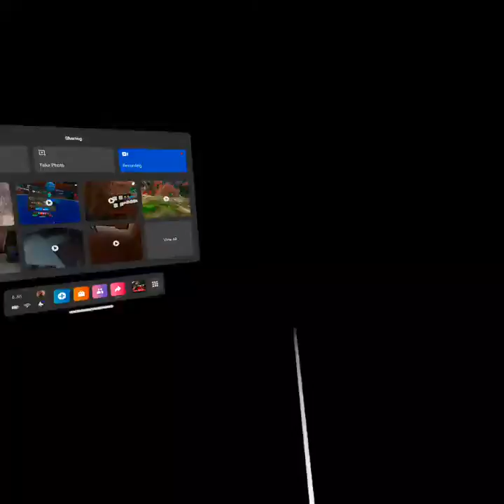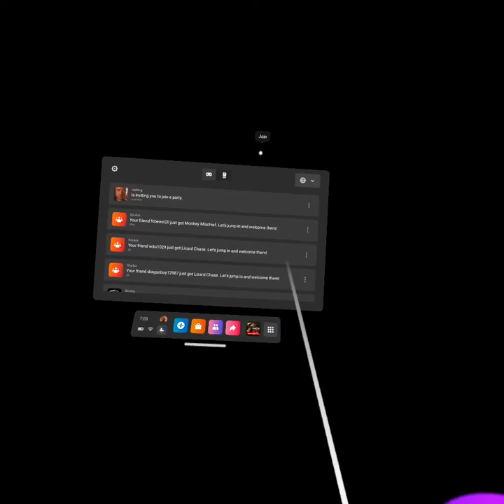Green Hell VR Quest PT:1 “The Beginning”